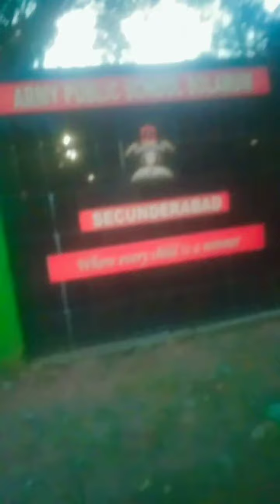Secunderabad Armi Public school 💯💯💫💫💫